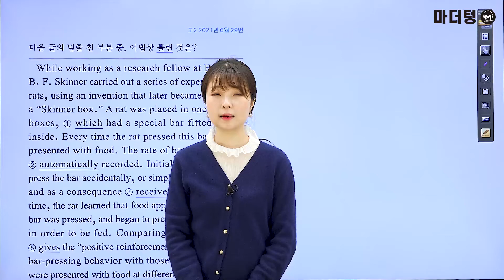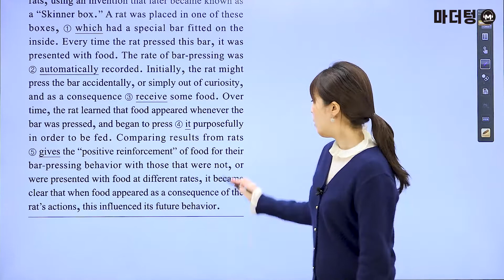[마더텅] [고2 학평 영어 어법어휘] 고2 2021년 6월 29번 (해설 : 김보현 선생님)